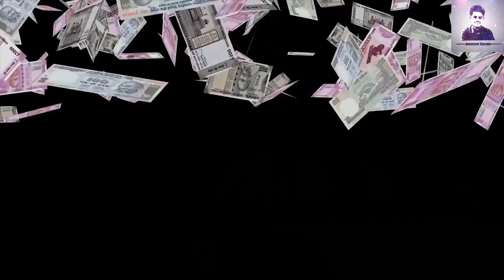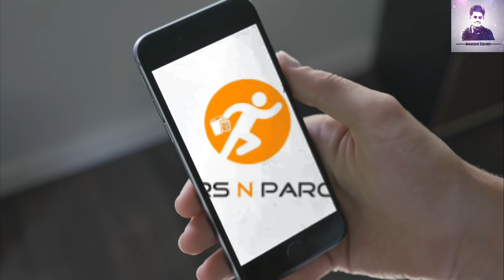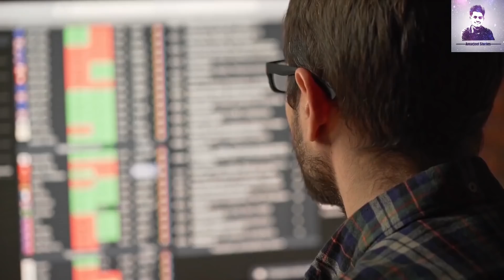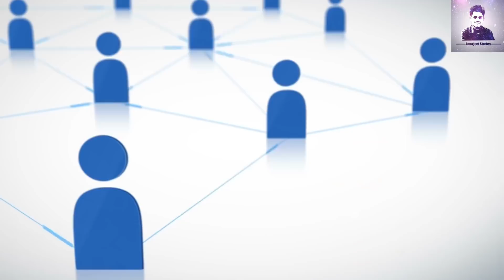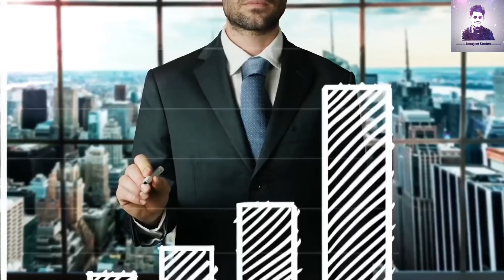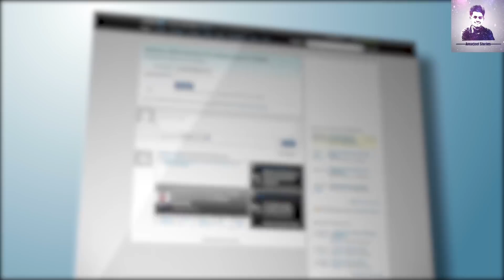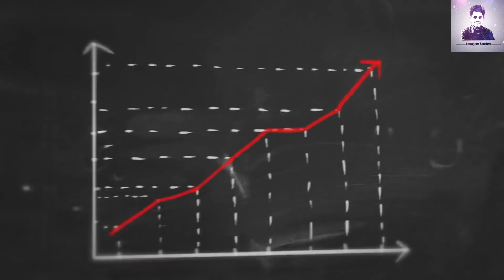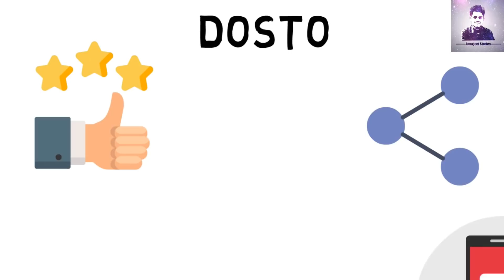Tilak Mehta | Entrepreneur | Income 100 Crore | Age13 | Success Story | in Hindi - Amarjeet Stories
Hello Friends in this video I have told you Tilak mehta success story.

Tilak mehta is an 13 year old businessman who recently established his company named paper N parcels in mumbai city. Tilak mehta company does courier service with mumbai dabbawalas. And Tilak mehta earning 100 crore rs in one month.

13 साल की उम्र में खड़ी करी करोड़ो की कम्पनी
Tilak Mehta, Founder of Papers & Parcels.
At the age of 13, he has established a million dollar company with more than 180 employees.
Watch Complete Video to know his story.